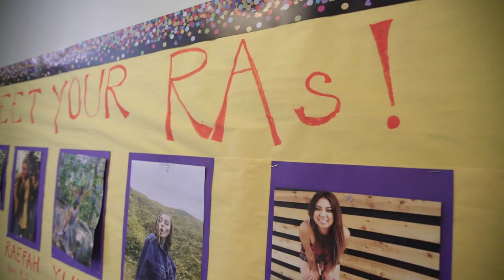Residential Life Barnard College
What's it like to live at Barnard College? Residential life at Barnard offers both dorm and apartment style living and housing is guaranteed for all 4 years.  For the first-years, 98% live on campus which makes it easy to get to know their incoming classmates. There are several on-campus housing options within walking distance of campus. All dorms have residential assistance and 24/7 access attendants. Join us for a glimpse of residential life and what you can expect as you being your Barnard journey.